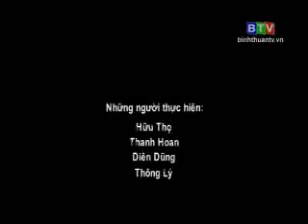Katê Palei Chăm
Phim tài liệu 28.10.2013 (Katê Palay Chăm) (29/10/2013)